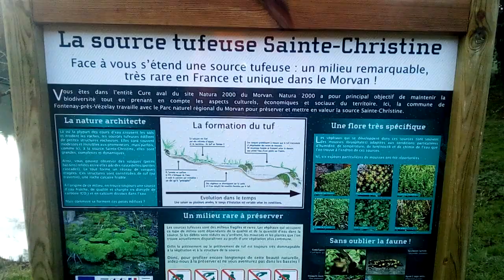Sources tufeuse "saint Christine" (Morvan)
La source saint Christine est riche en tuf (travertin/calcaire continental) qui emprisonne les différents végétaux,  et qui fait que le tuf avance d'année en année et au fil du temps qui forment des bassins en terrasse fait de calcaire) riche en carbonate. Qui se déplace donc !

 Il existe seulement 2 sites qui possède une source tufeuse en bourgogne : la source tufeuse de Lignon (côte d'or 21) et cet source tufeuse à Fontenay près Vézelay (Yonne 89)